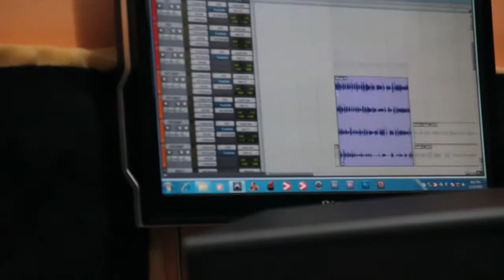Tony Tbl Bongiovi exclusive interview VI out and About